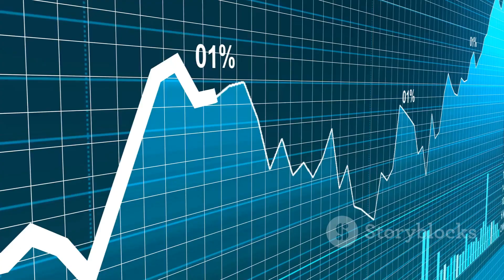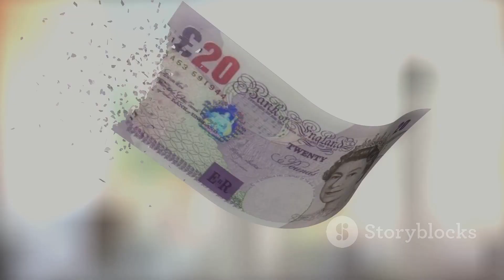Britain's Crumbling Kingdom: Is This the End of Great Britain?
Is the United Kingdom on the brink of collapse? This video explores the alarming decline of Britain, from its struggling healthcare system to its stagnant economy. We dive into the growing inequality, crumbling infrastructure, and the shift from production to finance that's reshaping the country. Learn how tax havens, housing crises, and political decisions have brought this former empire to its knees. Is there hope for the UK, or are we witnessing the end of an era? Watch to find out!

The United Kingdom is on the brink of collapse. A recent survey shows that over two-thirds of British citizens believe their country is declining. This is a 20% increase from just three years ago. There's plenty of evidence to support this view.
The National Health Service, once a model of universal healthcare, is now in crisis. Nearly 8 million people are waiting for important medical appointments or surgeries. This is just one example of how government services are breaking down.
The UK economy has been stagnant for years. Food prices have jumped 25% in the last two years alone. Buying a first home is now out of reach for many, while high bills and rent are draining people's savings.
Public transportation is a mess. Train tickets are expensive, but delays and cancellations are common. This is a big problem in a country where over a million people commute to London daily.
Local governments are struggling with budget cuts. This affects everyday life in many ways. For example, there are now over a million potholes on UK roads - about six for every mile. You're twice as likely to damage your car on British roads compared to 20 years ago.
Crime is also a growing issue. In 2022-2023, over 2.1 million cases went unsolved. That's more than 6,000 unsolved crimes every day. Only about 300,000 crimes were actually prosecuted. Even more concerning, the number of unsolved murders has doubled since 2010.
The UK has some of the worst inequality in the developed world. Some British towns have higher poverty and death rates than parts of Turkey, Romania, and Poland. The gap between London and the rest of the country is huge. The richest parts of London have incomes four times higher than the poorest parts of England.
The Conservative government, in power for over 12 years, is largely responsible for these problems. They've cut public services, allowed mass migration, and generally neglected many issues. But some of these problems have been building for decades.
The UK has shifted from making things to focusing on finance. This has led to the creation of tax havens in former British colonies. These allow the rich to hide huge amounts of money. One professor estimates that over £5 trillion is hidden in tax havens, with British territories controlling the largest share.
This focus on finance has concentrated wealth in London, but it hasn't helped most people. The Panama Papers scandal showed how this system of fraud reaches the highest levels of British society and government.
The housing market has been hit hard by this wealth concentration. Over £100 billion worth of UK property is secretly owned, often by offshore companies. The government has made it harder to build new houses, which drives up prices even more.
In summary, the UK is at a turning point. Years of underfunding public services and focusing on finance have led to widespread problems. Without major changes, the future of this former world power looks uncertain.